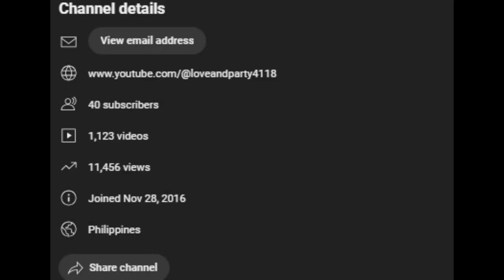Jump (Version 2)